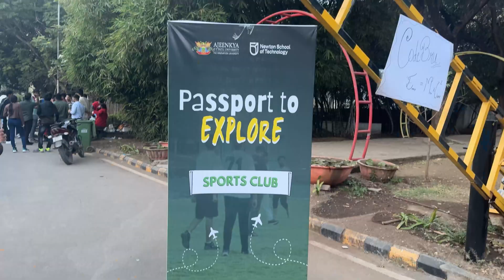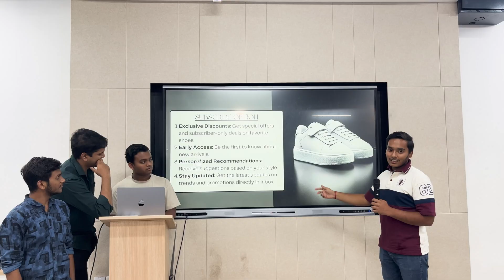Newton School of Technology 1 Crore Funding to College Student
🚀𝗜𝗻𝗱𝗶𝗮’𝘀 𝗙𝗶𝗿𝘀𝘁 𝗚𝗹𝗼𝗯𝗮𝗹 𝗨𝗚 𝗧𝗲𝗰𝗵 𝗣𝗿𝗼𝗴𝗿𝗮𝗺
Newton School of Technology offers Industry ready, global Undergraduate Tech Programs in Computer Science & AI/ML/DS.

🌟𝗪𝗵𝘆 𝗖𝗵𝗼𝗼𝘀𝗲 𝗡𝗦𝗧?
Gain top-notch skills, compete globally, and launch your startup. NST is your path to the top 1% of tech professionals. With a focus on cutting-edge education and real-world experience, NST is shaping the future of tech leaders.

📚𝗔𝗽𝗽𝗹𝘆 𝗡𝗼𝘄 !
Start your journey to a brighter tech future today!

Hello Everybody, Just recently I was invited to Newtons School of Technology's Pune Campus to celebrate the 100 Days at NST. This video provides all the details which the students need to know about the events happening at Newton School of Technology, the launch of STARTX FUND (More details in the video). I also have the opportunity to meet Varun Mayya and Mr. Pratik.
This video is a must watch for all the future entrepreneurs.

Time Stamps
00:00 - Newton School of Technology Pune Intro
02:03 - Activities in the Classroom Block
03:17 - College Entrepreneurship 101 - Varun Mayya
06:16 - Interaction with the Student Entrepreneurs of NST
08:15 - Investor's Take on College Entrepreneurship
09:25 - Why you should be a College Entrepreneur
11:11 - Activities at Newton School of Technology

Books to Purchase for College Entrance Test Preparation:

Computer Science